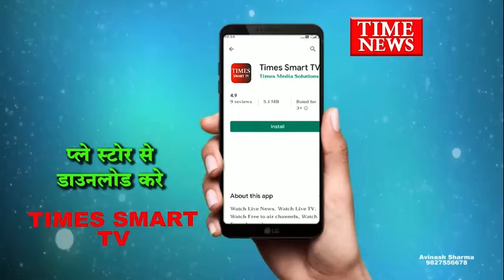महाजनसंपर्क अभियान समिति के सदस्यों द्वारा विशाल बाइक रैली..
श्रीराम जन्मभूमि तीर्थ क्षेत्र अभियान के तहत महाजनसंपर्क अभियान समिति खंड चांद के द्वारा बाइक रैली का आयोजन किया गया
महाजनसंपर्क अभियान समिति के सदस्यों द्वारा माता मंदिर चांद में पूजा अर्चना कर बाइक रैली निकाली गई। बाइक रैली नगर भ्रमण करते हुए ग्राम गूमगाव,दिलावर मोहगाव, बारी, जमुनिया, मेघदौन,लालगाब, बादगाव, पोनिया,टॉप, आमगाव , पंचगाव होते हुए नोनी बर्रा में श्रीराम जानकी मंदिर पहुंची तत्पश्चात भगवान श्रीराम जानकी की पूजा अर्चना कर रैली का समापन हुआ। गाव भ्रमण के दौरान ग्राम वासियों के द्वारा रैली में चल रहे राम भक्तो का भव्य स्वागत किया गया। रैली समापन के दौरान रामभक्तो को संबोधित करते हुए पूर्व विधायक श्री दुबे जी ने कहा कि समस्त हिंदू जनमानस को  समर्पण निधि का संदेश देने को बाइक रैली का आयोजन किया गया। अयोध्या में बनने वाले भव्य दिव्य श्रीराम मन्दिर के लिए देश भर के प्रत्येक श्रीराम भक्तों का सहयोग लिया जाएगा यह धन संग्रह नहीं, समर्पण निधि है इसके लिए घर-घर जाने की योजना है। जो भी राम को अपना और अपना राम की भावना रखता है, ऐसे सभी लोगों को इस अभियान से जोड़ा जाएगा। राम मंदिर की योजना वृहद है, इसलिए समाज का वृहद सहयोग चाहिए। इस सघन अभियान में गांव गांव जाकर परिवारों से सम्पर्क कर श्रीराम जन्मभूमि से सीधे जोड़कर रामत्व का प्रसार करेंगे। हर जाति, मत, पंथ, संप्रदाय, क्षेत्र,भाषा के लोगों के सहयोग के साथ श्रीराम मन्दिर वास्तव में एक राष्ट्र मन्दिर का रूप लेगा। यह प्रभु श्री राम का कार्य है। जिसमें समस्त हिन्दू जनमानस बढ़-चढ़कर हिस्सा ले एवं समस्त युवाओं को तन मन धन से इस निधि समर्पण कार्यक्रम में सहयोग देने की अपील भी किए।
इस दौरान विभाग प्रचारक कन्हैया जी,अभियान समिति प्रमुख श्री विनोद विश्वकर्मा, भाजपा नेता जिला पंचायत उपाध्यक्ष,मंडल अध्यक्ष श्री शैलेन्द्र रघुवंशी,श्री दानसिंग पटेल, श्री डॉ विजेंद्र ठाकुर, श्री बिस्सू पटेल,श्री कमलेश चौरिया,श्री गुड्डा रघुवंशी, श्री चन्द्रभान रघुवंशी, चन्दु पटेल,बव्लू पटेल,श्री कामेंद्र ठाकुर,श्री तीरथ रघुवंशी,संदीप रघुवंशी,वीरेन्द्र पटेल समेत समस्त हिन्दू संगठन सदस्य कार्यकर्ता बन्धु मौजूद रहे।